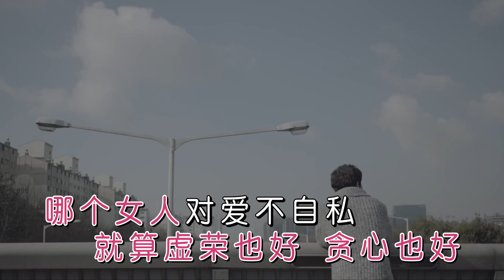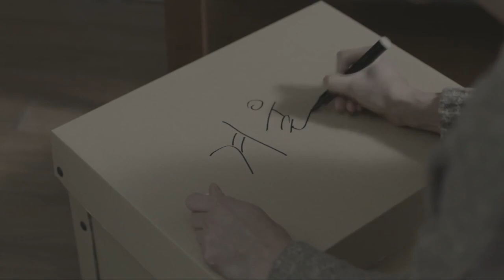張惠妹 ─ 《原來你什麼都不要》Wild West KTV